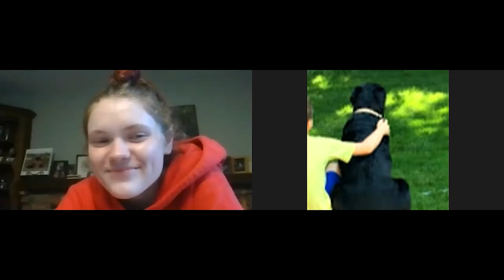Falmouth High School Senior Awards